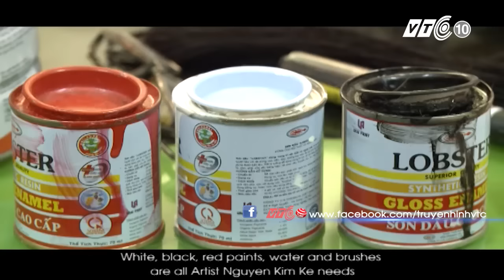Nghệ sĩ đau đáu lưu giữ vốn cổ của Tuồng | VTC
VTC |  Nghệ sĩ tuồng Kim Kê lưu giữ những hình mẫu về nghệ thuật hóa trang trong tuồng cổ bằng cách vẽ lại trên mặt nạ giấy bồi. Những gương mặt tiêu biểu trong Tuồng cổ được ông vẽ lại để làm tư liệu và hình mẫu cho thế hệ sau biết, hiểu và duy trì.